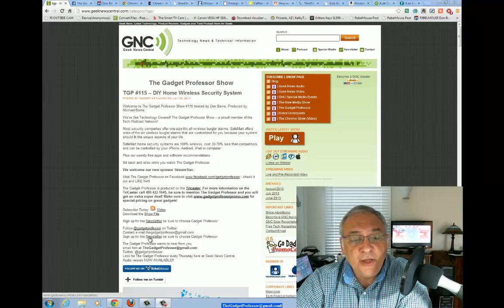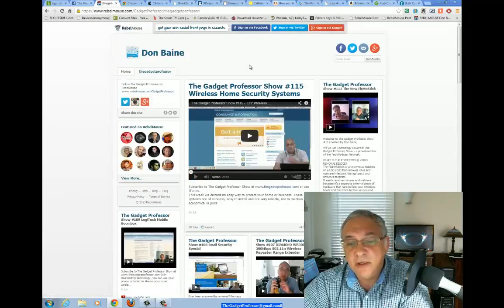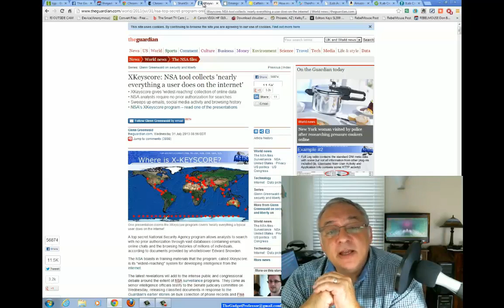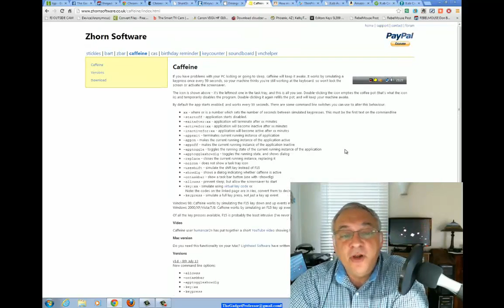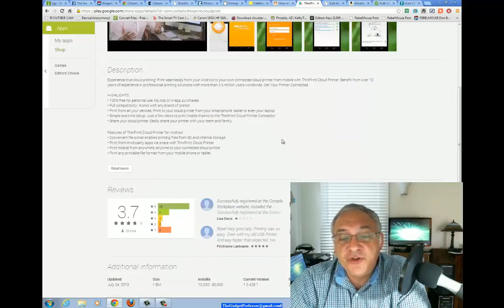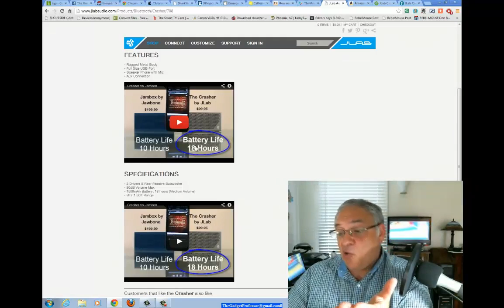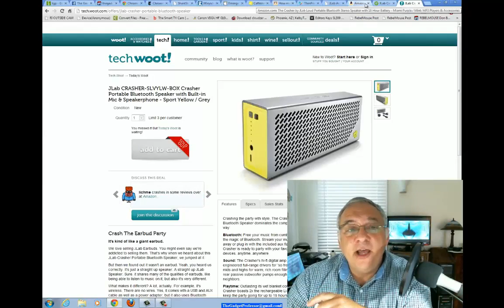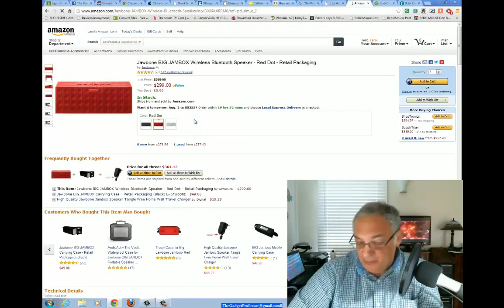The Gadget Professor Show #116 JLAB The Crasher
The Gadget Professor Show #116 JLAB AUDIO

Crashing the party with style, The Crasher Portable Bluetooth Speaker dominates the competition in every way:

Bluetooth: Free your music from cumbersome wires with the magic of Bluetooth. Stream your music from up to 30ft away or plug in with the included aux flat cable. The Crasher is ready to party with your favorite portable devices, anytime, anywhere.

Sound: The Crasher's hi-fi digital amp powers two JLab engineered full-range drivers for 'so fresh and so clean' mids and highs for warm, rich room filling sound while the rear passive subwoofer pumps enough bass to wake the neighbors.

Playtime: Outlasting its wet blanket competitors, The Crasher boasts 2x the rechargeable Li-Ion battery size to keep the party going for up to 18 hours*. In the words of Abe Lincoln, "Don't stop the party!"

Phone Calls: A built-in mic and speaker phone makes taking calls easier than ever, creating the perfect portable conference experience of your white-collar dreams!

Charging: Need juice? No problem. The Crasher is one of the only Bluetooth speakers on the market that can fully charge your smartphone or tablet while it continues to blast your favorite "jock" jams! Plug into the Crasher's full size USB port and juice up. ABC - Always Be Charging!

Good Looks: The Crasher's sleek yet rugged anodized aluminum housing boasts electric color schemes to complement the perfect sound crushing acoustics.

Accessories: The Crasher comes standard with USB AC Power Adapter, AUX Cable, USB Cable, and matching microfiber carrying pouch.